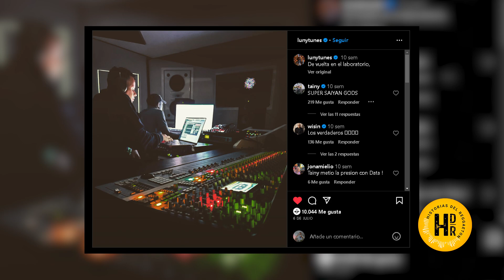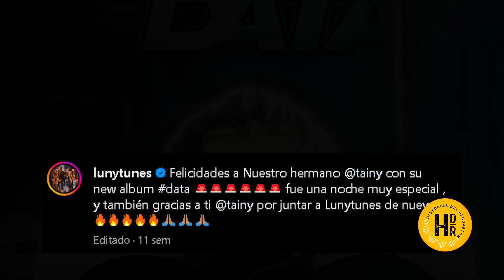TUVIERON QUÉ PASAR 9 AÑOS PARA QUÉ LOS VOLVIERAN A JUNTAR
Tenemos buenas noticias para los amantes del reggaetón, el dúo de productores más importante del género ha vuelto a unirse luego de más de 9 años separados. Así es, estamos hablando de los Luny Tunes, los creadores de La Gasolina, Mayor qué yo, Rakata, Noche de entierro, y cientos de clásicos que siguen sonando hasta el día de hoy.

El 6 de Julio del 2023 en la cuenta oficial de LunyTunes, qué hasta la fecha había sido administrada únicamente por Luny, subieron una Foto de ambos productores en el estudio con la descripción “De vuelta en el laboratorio”.

Muchos fanáticos no lo podían creer, esto es un sueño, los productores qué cambiaron el género y lo volvieron mundial se habían unido nuevamente.

Y seguramente te estarás preguntando ¿cómo fue qué se arreglaron?

Bueno, todo parece indicar qué fue TAINY quien los juntó nuevamente. Pues en una Foto qué compartieron el 30 de junio con motivo de celebración por el lanzamiento de “DATA” primer álbum en solitario de TAINY, el dúo también aprovechó para agradecerle por haberlos juntado de nuevo.

Recordemos qué este dúo de productores se separó allá por el 2015 cuando Tunes se convirtió en padre y dejaron de coincidir en tiempos para trabajar juntos nueva música.

Pero 9 años después, la hija de Tunes ya creció y todo indica qué ya está listo para volver a la música.

Hagamos un breve repaso por sus más grandes éxitos. Para empezar tenemos uno de los temas más grandes de Don Omar “Dale Don Dale”

También produjeron la canción qué catapultó a Wisin y Yandel a la fama internacional “Rakata”.

Y sin duda, su más grande palo qué fue “La Gasolina” de Daddy Yankee.

Pero como dúo, Luny Tunes también se ha desempeñado en juntar siempre a todos estos grandes artistas en canciones legendarias e imposibles de olvidar como Mayor qué yo y Noche de entierro.

Y bueno ¿ahora qué? ¿Qué es lo próximo de Luny Tunes?

Para empezar esta nueva etapa, los Luny Tunes fueron invitados al 20 aniversario de los premios Juventud gracias a Daddy Yankee para abrir la presentación de homenaje a los de la vieja escuela.

En este show se encontraron con Wisin y Chencho

Y también con el mítico Dj Playero

Pero eso no es todo, inmediatamente después de su regreso, Wisin confío en ellos y los busco para producir su nuevo sencillo junto al talento emergente “Omar Courtz”.

Será qué por fin veremos Más Flow 3 saliendo a la luz. Solo el tiempo lo dirá.